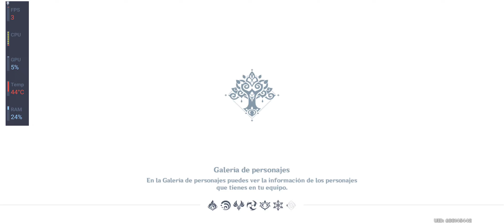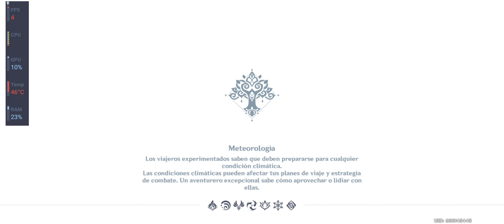GENSHIN IMPACT 15 Minutos Samsung Galaxy S22 Snapdragon 8 Gen 1